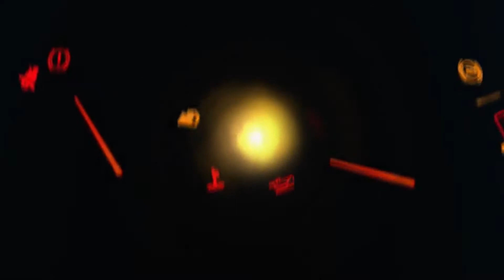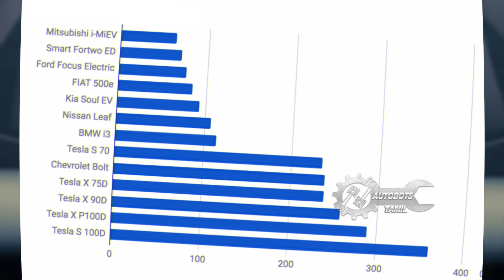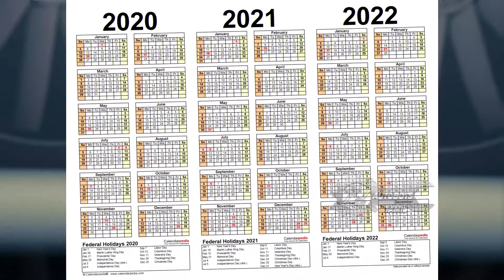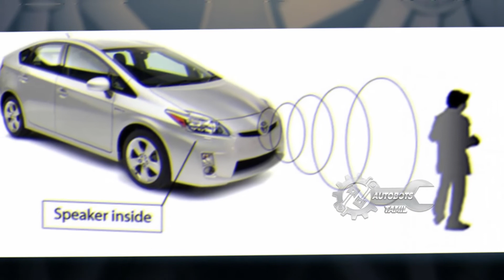Advantages and disadvantages of Electric vehicle | Tamil | Autobots Tamil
Really, Ev's has some strong Advantages and also its own disadvantages at this time. These may be rectified in the future, but up to that time EV will not have a high impact.